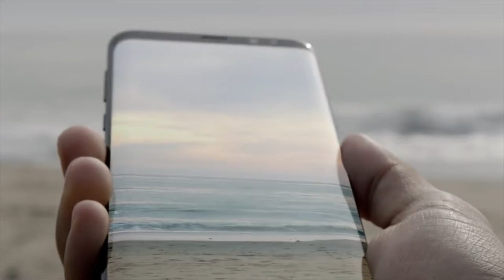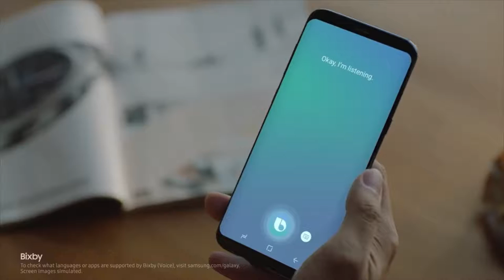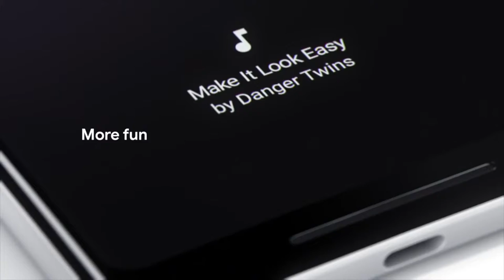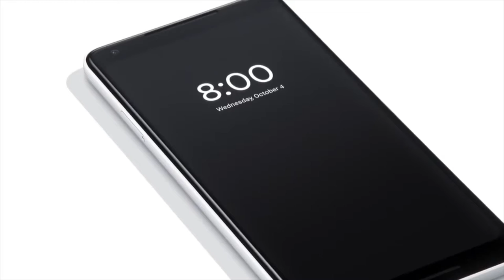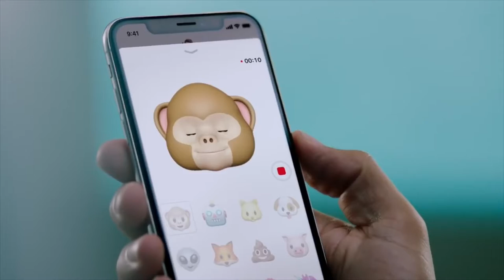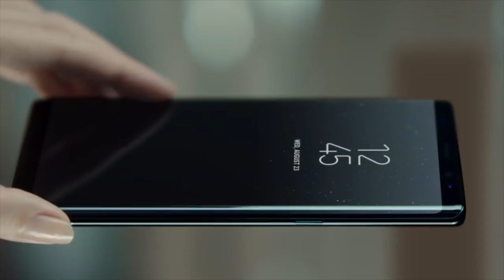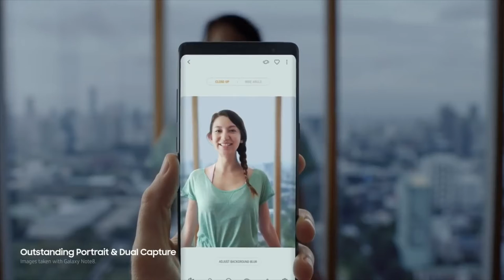Top 5 Smartphones of 2017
Here is our list of the top 5 smartphones for 2017. Enjoy!